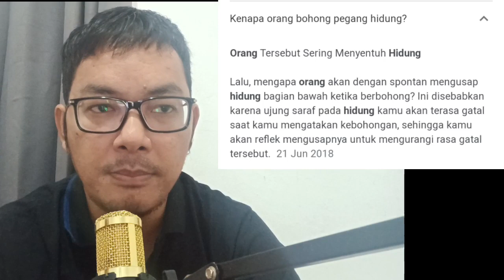GAWAT!! ANAK PENDETA GEREJA BESAR MUALAF!?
SUPPORT CHANNEL INI MENUJU 50K SUBSCRIBES